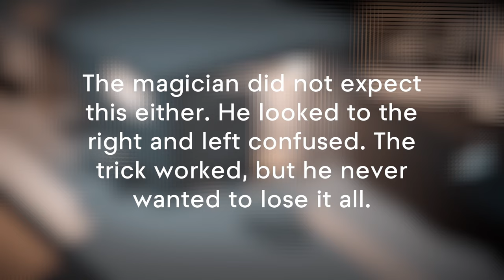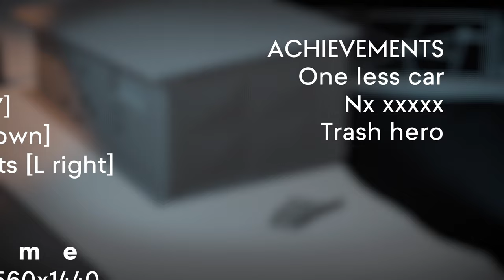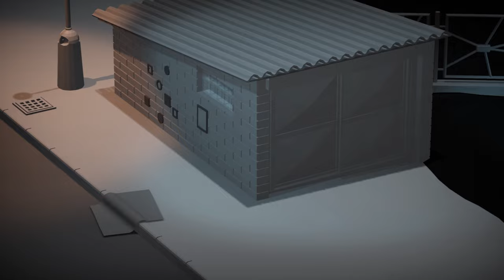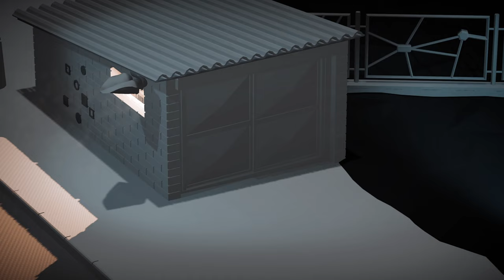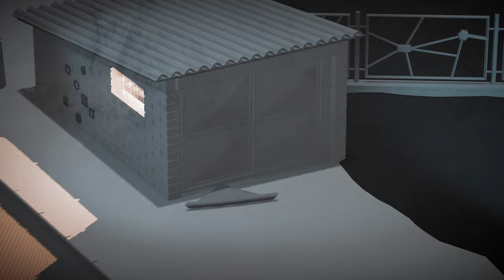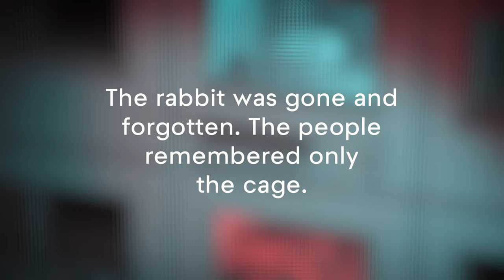Hadr 🪄 04: Die Rätsels Lösung liegt so nah, aber doch so fern! [ENDE]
🎮Spiel: Hadr

Im Spiel steuern sie ein oder mehrere Stoffstücke, welche wellen und krümmen der Umgebung zufolge, in welcher sie flattern.
Diese können sie benutzen um Objekte zu bedeken, welche danach gleich verschwinden.
Mit dieser Fähigkeit lösen sie einfache Rätsel und schreiten durch 13 einzigartige Räume fort.
Diese ganze Reise nimmt etwa 2 Stunden Spielzeit in Anspruch.